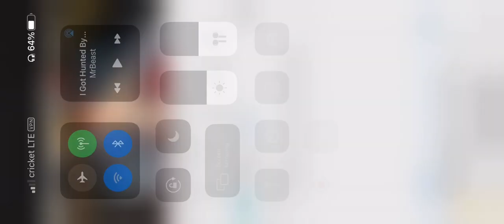Karl’s Concern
lol bye